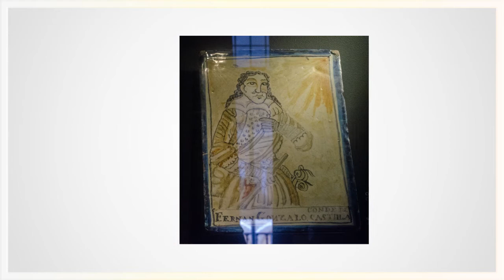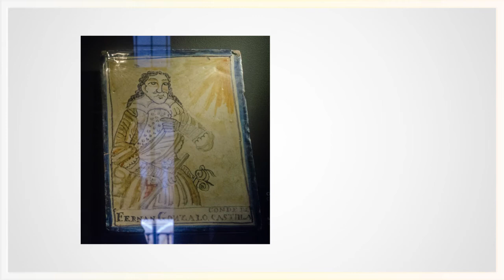Siviglia II parte